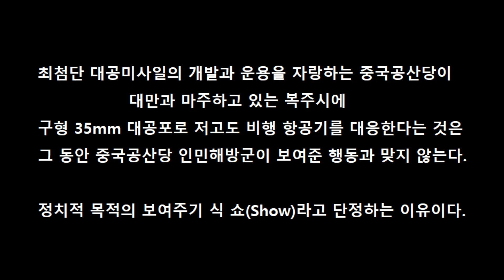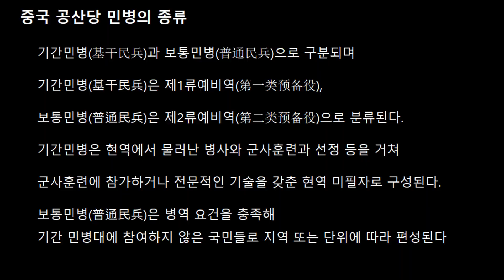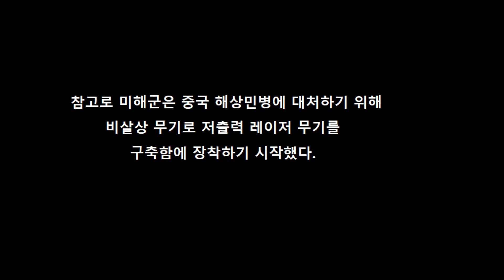아침안개 군사소식 : 중국 민병대...대만 인근에서 실사격 훈련!(17)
중국 민병대가 대만 건너 복주시에서 대공포를 실사격하는 훈련을 실시했다.
중국이 양안관계를 국내정치에 이용하고 있음을 보유준다고 하겠다.
중국 민병대는 우리나라의 얘비군+민방위의 개념이다.
총 병력은 2021년 현재 약 800만 명으로 추산된다.
동영상에 나오는 중국 여군은 민병과 정규군이다.